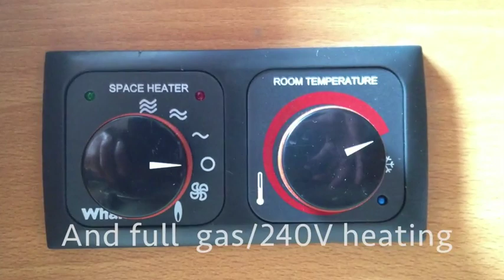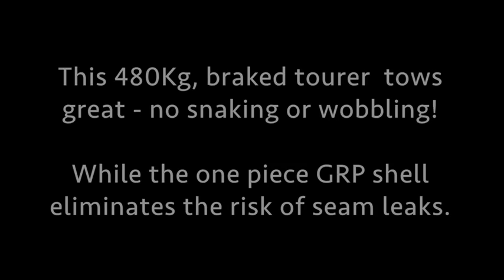Go-Pods 2 Berth Micro-Tourer Caravans (pre July 2016)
Go-Pods Micro-Tourer Caravans.

Comfortable, affordable fun - these small 2 berth caravans have a lot of advantages over your other options;

• Motorhomes - lovely but expensive. Big to drive. Break down camp if you need to drive. Or tow a car, adding to expenses. Around 50% of Go-Pod owners downsized from motorhomes.

• Camper Vans - very cool looking but with many of the motorhome's limitations. May have to be your everyday vehicle & then not so practical. Go-Pods can usually be used with your existing vehicle & when they're not in use, they're not costing you anything!

• Caravans - roomy but this feature can be offset by the drawbacks of owning a larger caravan. Storage, (the cost & convenience of it), is probably the first thing to consider as not everyone is lucky enough to have storage at home. If you don't have to pay storage fees you might likely store your caravan in the front garden which although convenient, isn't great for your security - as everyone knows when you are away from home. Go-Pods being small are far more inconspicuous, especially when stored under the custom made winter cover. Many people even store them in their garages and have them their, ready to go. And unlike a bigger caravan, you'll find there's less planning with a Go-Pod trip. They really are so easy to hitch, tow and set up that even an overnight getaway is a completely viable, welcome escape. And en-route, being stuck in an awkward situation with a Go-Pod is very unlikely. Even in a tight spot, you can just unhitch, spin it around, hitch back up and you're on your way again. Many consider Go-Pods to be more fun than conventional caravans, as although they still have all the comforts of full size caravans, their compact nature and quirkiness will really do make you smile. Go-Pods hold their value better than regular caravans and can be purchased new at a fraction of the cost.

• Trailer Tents - roomy and easier to store than a caravan but also with some inherent drawbacks. Setting up can take some time, (even longer in windy weather), especially compared to a Go-Pod. In it's simplest form, the Go-Pod only requires you to wind down two legs and start relaxing. Other trailer tent fun-busters include needing to ensure your tent is dry before packing away and if it rains on the day you're going home, this will mean opening it out to dry when you get home. With Go-Pods you just lower the clever pop-top and go! Of course tents are too cold for most people to use in the winter but Go-Pods are fully insulated with thermal retentive styrofoam within the walls, allowing all weather use of your micro tourer, so the fun continues all year.

• Tents - cheap to purchase for summer use and good value for sure but not the most comfortable at times, with airbeds that tend to deflate in the night! Plus when it rains, a tent is a pretty miserable place to be. Go-Pods allow you to sit inside a cosy environment, on your memory foam furnishings when the weather takes a turn. Just put your feet up, make a nice hot drink and watch your favourite film on the flatscreen TV/DVD. No need to worry about packing away in the wet or having to go home early just in case of rain either, as in your Go-Pod you can happily weather the storms!

• Summary - The Go-Pod no doubt ticks a lot of the boxes and offers many advantages over the alternatives listed above. It's excellent build quality, durability, styling & superb value, has made it the leading model in it's class. Even if you don't like towing, this ultra light trailer will not phase you in the slightest. It has its own braking system that improves control, is very aerodynamic & tows like a dream. Of course to retain true micro tourer dimensions and benefits, a separate bathroom area is sacrificed but then most campsites have great facilities and many of those with on-board facilities actually prefer the shower block over the risk of damp, using their water supply up and having to empty the grey water after. So if anything is to be compromised, the bathroom area is a very good trade off. The seamless, one piece monocoque design eliminates many of the water ingress problems that plague other camping options, making the Go-Pod very durable and giving an expected long service life. Further considering the new price and re-sale values, you may agree that this is the least expensive option, best value option on the market today.